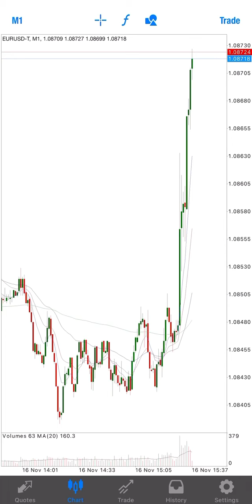Live Advanced M1 Scalping BIG News BIG Profits Forex KOF 1% CLUB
Get THE 1% TRADING STRATEGY and move immediately from failure to success!

Are you tired of losing in Forex? tired of listening and reading useless nonsense?
I understand you very well and that's why I am making those videos, so you can believe that it's possible to become a successful forex trader! Believe me, it's worth it, and it's the most lucrative career path ever!